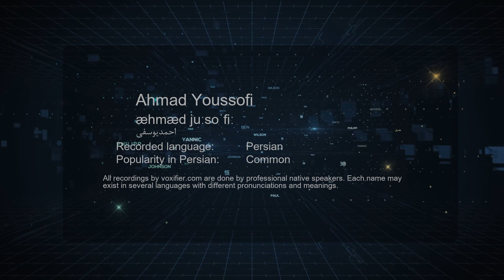How to Pronunce Ahmad Youssofi (احمدیوسفی) in Persian (Farsi) - Voxifier.com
This is the Persian (Farsi) pronunciation, gender, and phonetics recording of the name Ahmad Youssofi (احمدیوسفی). The same name may exist in other languages with different pronunciations.